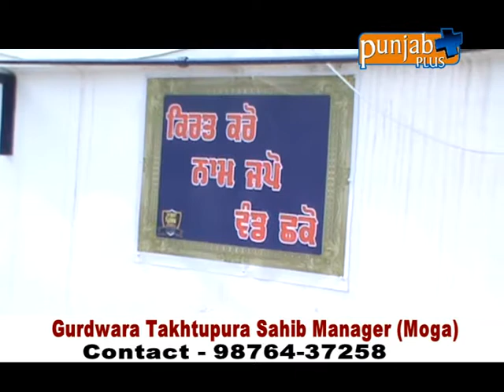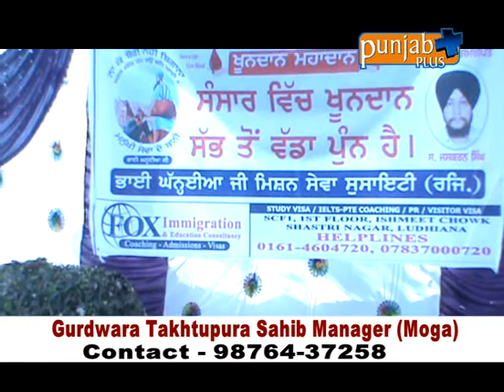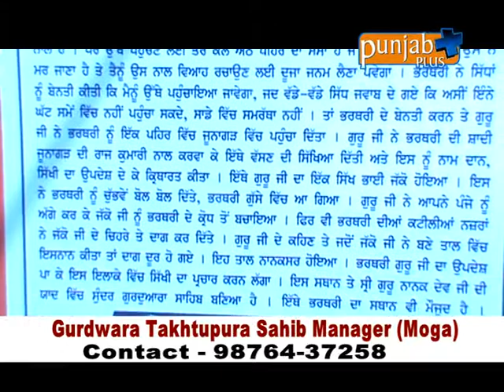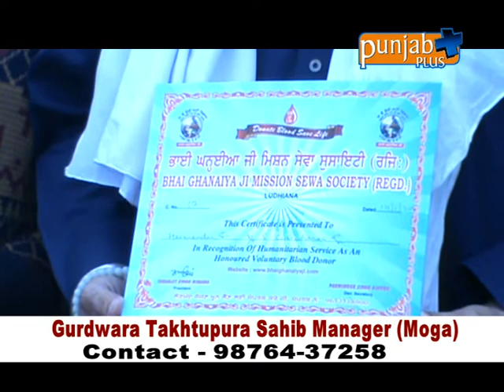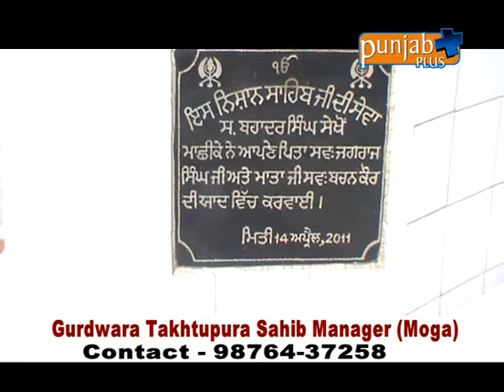Gurdwara Takhtupura Sahib Moga